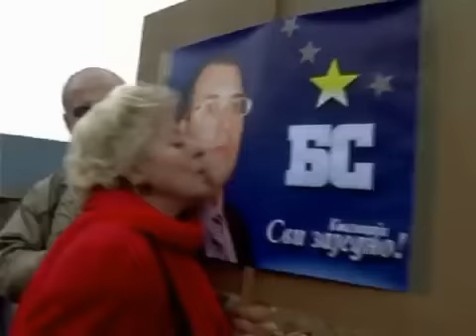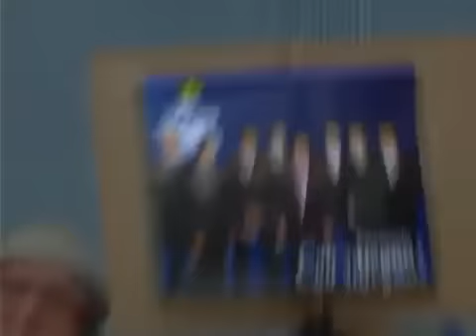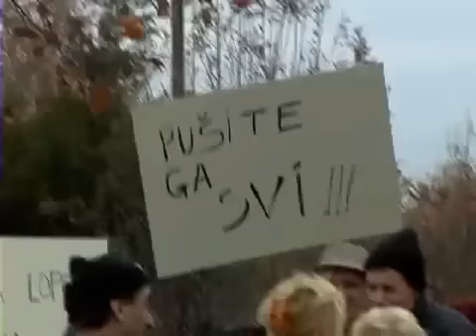Beogradski Sindikat - Poroci Beograda (Official Video)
Београдски Синдикат - Пороци Београда

Tekst:

Nema cekanja na carini
u stranu se gleda
kroz terminal bez problema
roba ide preko reda

Do skladista od luke
brzi prevoz ispod ruke
bez ikakve provere
svuda imamo ljude

Svi tranzitni drumovi
spedicije, punktovi
unapred sve je sredjeno
da nas niko ne zaustavi

Od plavih otimaca
preko unije vozaca
sve pod patronatom
samo jednog sindikata

Okreni, obrni, svi zamuljani poslovi
dok nista ne izvaljujete
nasi su u osnovi na najvisoj distanci
novi zakoni su gotovi
privatni zatvori svakom ko se protivi

Pravo cudo je kako
jedan poziv menja sve
malo ucene da zataska
sve lazne dojave

Lagano, jedan po jedan
il' sudija il' poslanik
precuti il' zazmuri
takvi su i ostali

Sve gradske inspekcije privredne komisije
za nasim stolom nacelnik finansiske policije
tako ide lancano, al' jednom kada krene
jer niko u zivotu ne zeli probleme

I radnicki savet, fabricki krugovi
sabotaze, strajkovi, rotacije, pubovi za petama
al' nas zive nikad nece stici
a dotle cemo vec ceo grad na noge dici

I ko je s' nama neka pridje
svi ostali u rupe
jer to je moto nase
BS interesne grupe

A dotle bahato, bezobrazno
u pitanju je lova
poroci Beograda
to je opet fora

Ref. 2x
Od Bogote do Kalkute
od Manile sve do Lime
nas kartel najjaci na vrhu piramide
ti nam kazes sta ti treba
mi ti javimo gde stize
poroci Beograda, mi smo belji od zime

odradimo posao i nema nas vise

Posle svih ovih godina
bezuspesnih potera
igramo se tona, secam se
posli smo od foltera

Mocni poput Timstera iz Hofinog vremena
kamioni, avioni, robe, para punih kofera
prismotra iz kombija
ne moze nista protiv lobija
zbog nedostatka dokaza optuzba se pobija

Sledi naslovna iz novina
nas je kartel opet prvi
drzava se krsti
glavu lupaju panduri

Oce zbira da nam uvale
medju nase redove
nude kombinacije
al' uvek provalimo kerove

Zakazemo dil u nekom napustenom hangaru
kad vidimo sta nude
metak dajemo ko kaparu
dok u nadrkanom gliseru
jezdimo po Dunavu
recna patrola stalno dise nam u dupetu

A onda dodamo gas
nek ih malo talasi okupaju
kad konacno odustanu
tu poroci nastupaju

Promenimo kurs pa palimo u uvalu
u skrivenu marinu koju podmornice cuvaju
tu nas partneri cekaju
sve da dobro plate
transit je na nama
drzimo brodske sindikate

Dok ce gluperde iz vlade
moci jednom da shvate
da dzabe nas prate
i prikupljaju podatke

Kada nemaju rezultate
samo trostruke izdatke
dok oni tapkaju u mestu
ova firma samo raste

Ref.

Na putu sindikata uvek neko strada
ko nije nasa banda
znaj, nestace bez traga
BS, BS, BS, BS

'ajmo, ruke gore
sad za kraljeve grada

Ref.